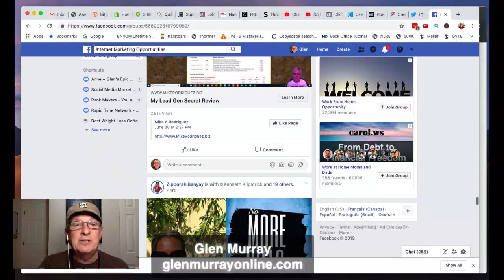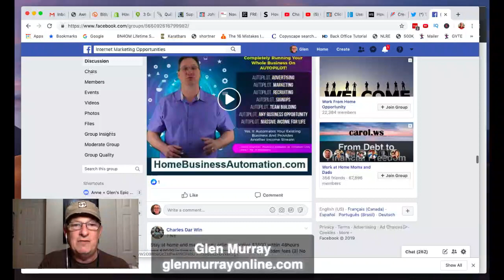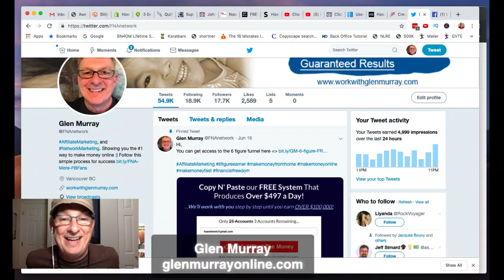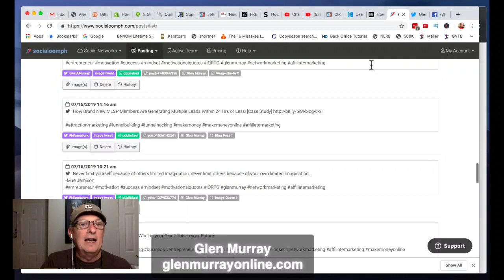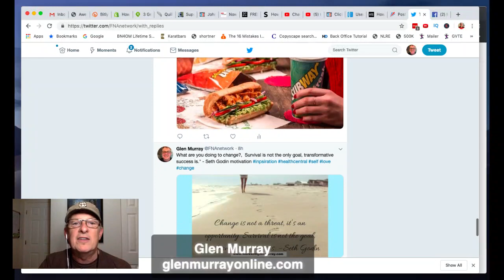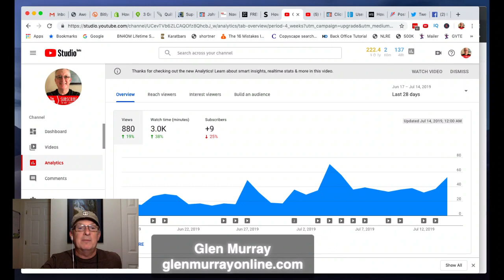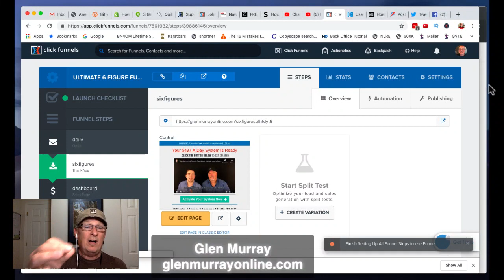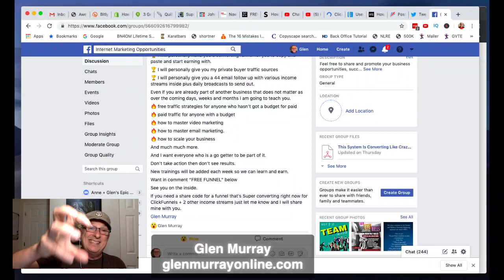How To Make $2500 A Month In 60 Days (With Free Traffic)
Make money online with email marketing

Make money with our 44 email series

Get a FREE 14 day trial of ClickFunnels + Bonus high converting system as well

#1 key is to collect emails

Free System For you -
Copy N' Paste our FREE System That Produces Over $497 a Day!
...We'll work with you step by step until you earn OVER $100,000!